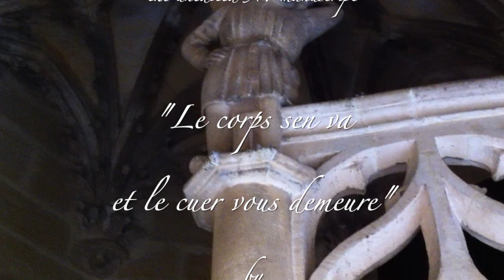Le corps s'en va et le cuer vous demeure - (Antoine Busnoys)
Written in the mid fifteenth century, "Le corps s'en va et le cuer vous demeure" ("The body departs and the heart remains with you") is one of Antoine Busnoys' most intricate and mesmerizing works from the Dijon Chansonnier.  For this video, we had the great privilege of being allowed to film in the magnificent gothic courtyard of the Hotel Chambellan in Dijon, France, located only a few steps from the library where the manuscript itself is housed!

Our sincere thanks goes out to Jacques Noel for his technical assistance and to Jean Francois Lieutet for making this gorgeous space available to us.

The American medieval and renaissance ensemble Asteria (Sylvia Rhyne, soprano, and Eric Redlinger, lute and tenor) is known for their intimate and sumptuous performance style and the emotional immediacy of their interpretations of French medieval and renaissance music.